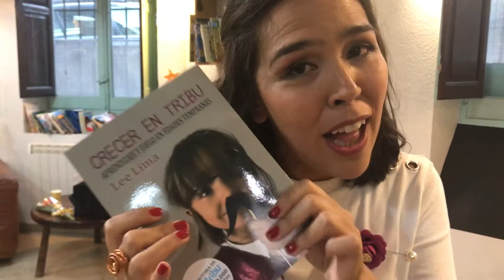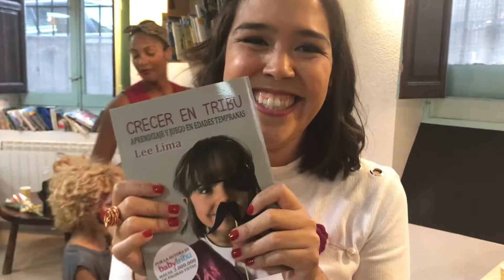Entrevista a Lee de Babytribu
Lee Lima, artífice de la agenda de planes con bebés y niños, publicó su primer libro "Crecer en tribu" y nos cuenta por qué es una guía ideal para la crianza.